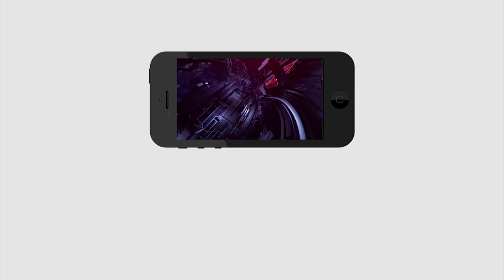Pavan Long March On Vizag | పవన్ లాంగ్ మార్చ్ వెనక అసలు కథ ఏంటి ..? | PDTV News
పవన్ లాంగ్ మార్చ్ వెనక అసలు కథ ఏంటి ..?